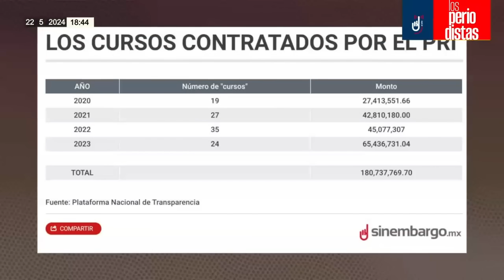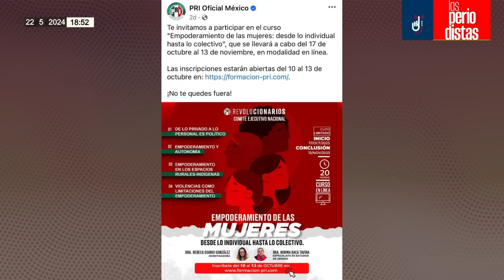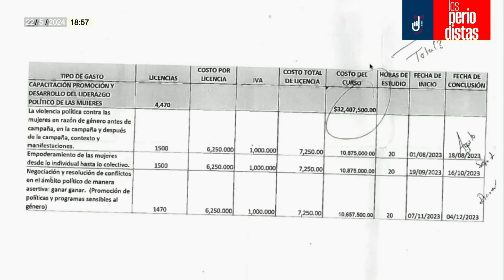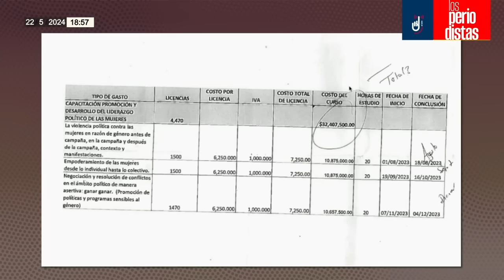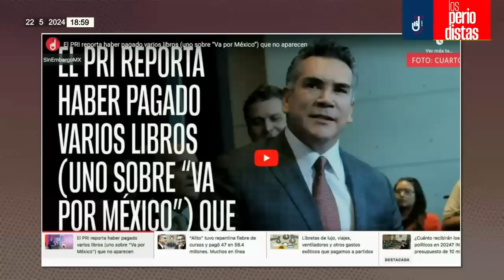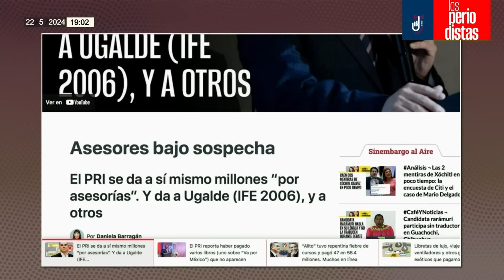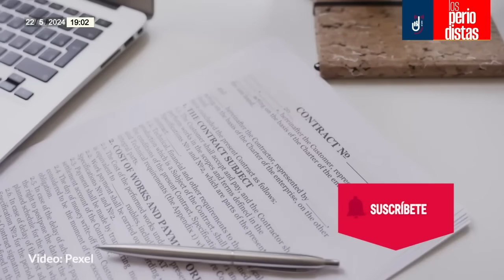Entrevista ¬ Diputada del PRI exhibe el desvío millonario de recursos que iban para mujeres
Álvaro Delgado y Alejandro Páez Varela conversan con la periodista Daniela Barragán…